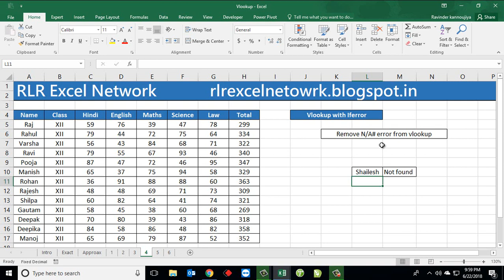150* How to Remove N/A# ERROR from VLOOKUP in Excel {Hindi}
In this video I will teach you how to remove N/A# error from Vlookup and place your own custom message...